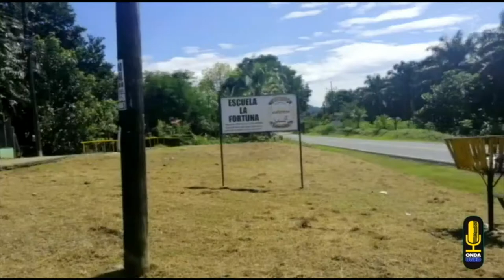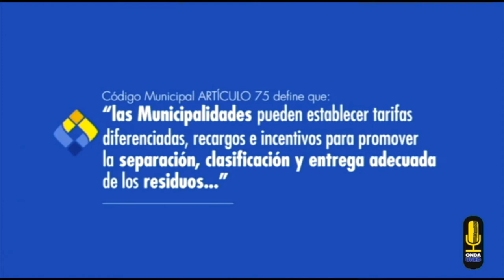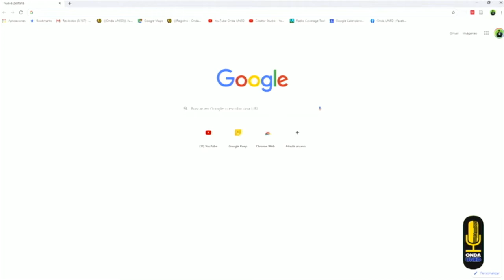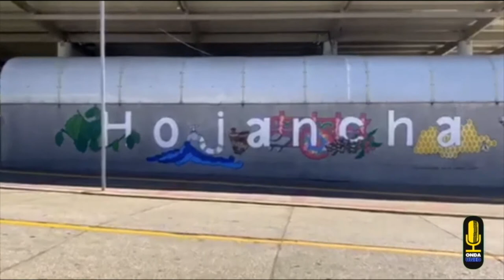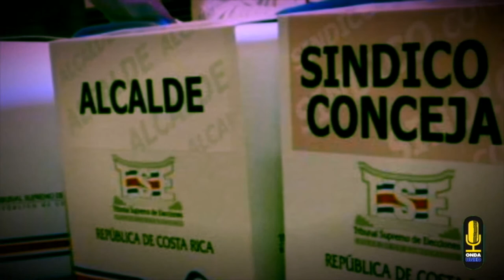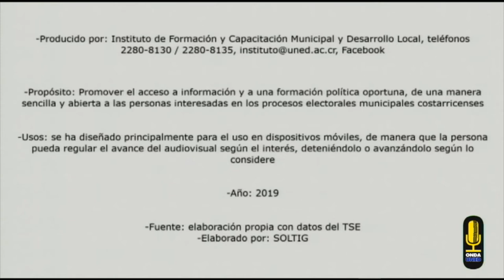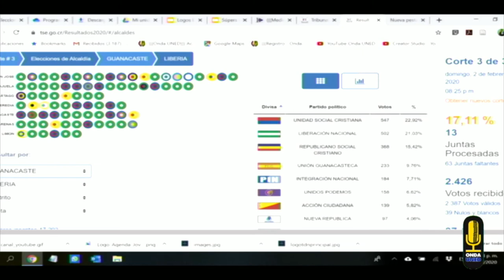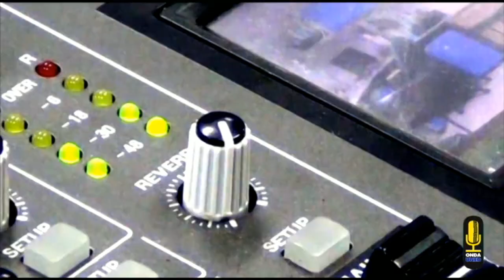Transmisión Elecciones Municipales 2020 - Parte 3